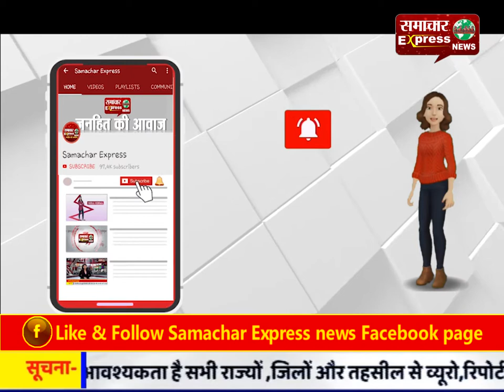मुजफ्फरपुर: रेप नहीं कर सका तो जिंदा जलाया था, अब पीडि़ता ने अस्पताल में तोड़ा दम